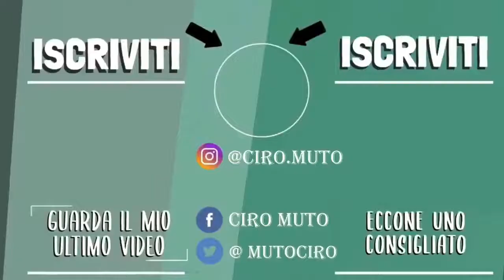Lavori per minorenni per guadagnare soldi | Scopri cosa puoi fare prima dei 18 anni | ONLINE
Lavori per minorenni per guadagnare soldi. Scopri in questo video come puoi iniziare un lavoro online anche se ancora non hai compiuto 18 anni.

LIBRO CITATO NEL VIDEO

0:00 Lavori per minorenni
0:06 Chi è Ciro Muto
0:20 introduzione
0:38 Approfondimenti
0:58 3 consigli
1:05 Cuore e passione
1:26 Focus su una Cosa Sola
1:41 Libro da Leggere
1:47 Continua ad imparare
2:41 Approfondimenti sul mio Sito
3:01 Informati su Google

La mia raccomandazione n. 1 per fare un reddito a tempo pieno online. CLICCA QUI ➜➜➜

Vuoi guadagnare soldi online, lavorare da casa, guadagnare denaro extra, guadagnare soldi paypal e guadagnare bitcoin?

✅SCARICA QUI L'APP:

➡️Il mio Materiale Youtube:
La fotocamera che uso
Il Microfono che uso
Le Luci a Led Che uso

☼ GREEN SCREEN

▬▬▬▬▬▬▬▬ஜ۩۞۩ஜ▬▬▬▬▬▬▬▬